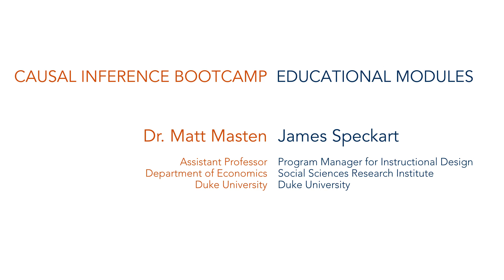Analyzing Natural Experiments: Causal Inference Bootcamp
This module describes a natural experiment that resulted in some groups of people getting property rights to land they were living on while others did not.